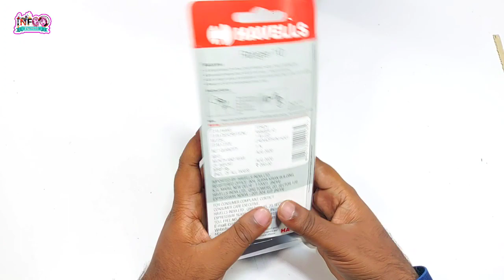Havells Torch Unboxing | Havells Torch Review | Long Range Torch Light | Best Torch In India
hello friend in this video I am unboxing and providing a review of very high and long range as well as very cheapest price torch. this torch is make by Havells and the budget of this torch is very low under 300 rupees you can buy this torch the range of this torch is very long as well as the focus of torch is very high so so if you want to buy a new torch then this should be a good one I am also discussing ups and downs Pro and cons of this stores in this video